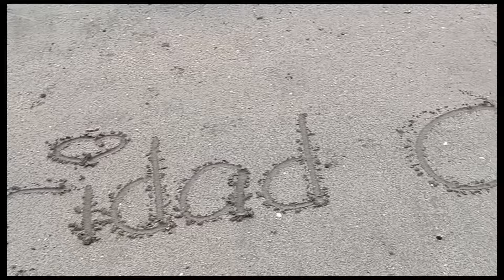😱Grave UFO Rides tanggal bituka mo dito😨